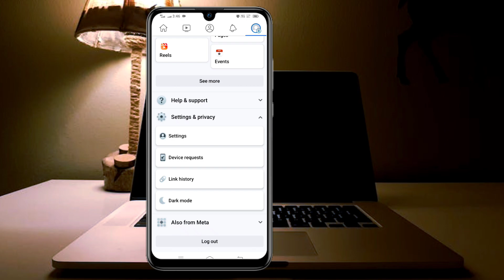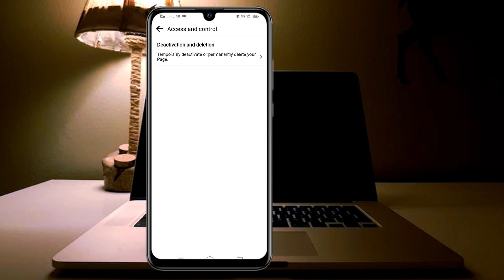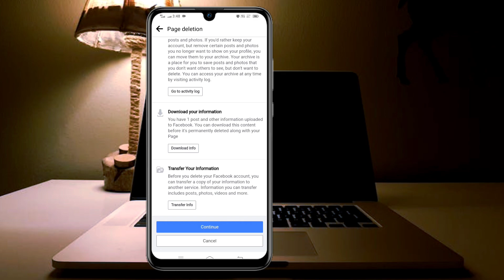How to delete Facebook account 2024 | Kaise Facebook account delete Karen | Abbastubee